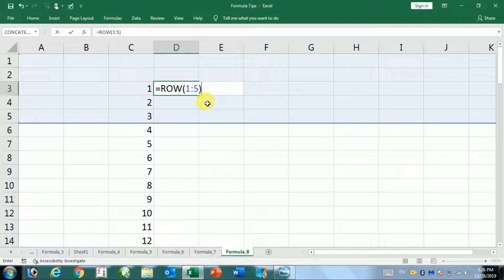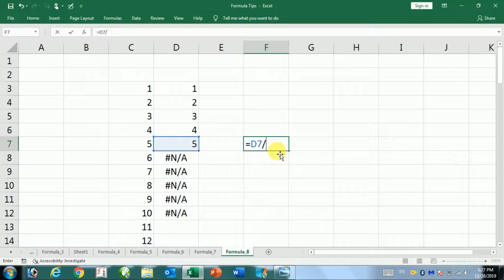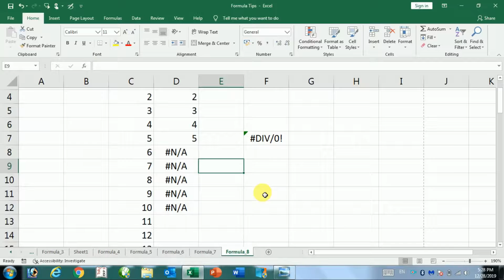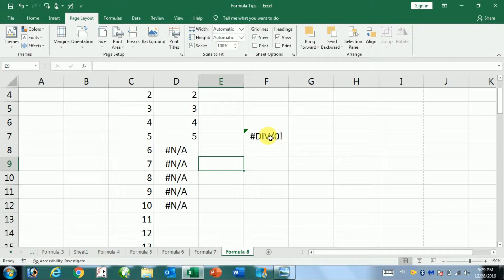Print ERROR! result as you like in EXCEL | Naumee Yadav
Learn with my YouTube channel basic level to advance level MS EXCEL with a trick.
any query in MS OFFICE related question tells me by comment section.